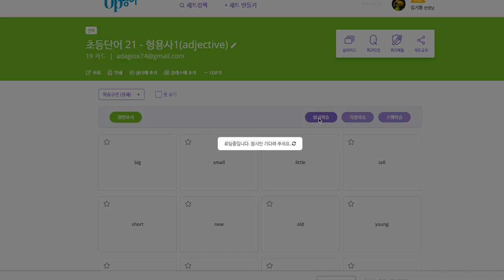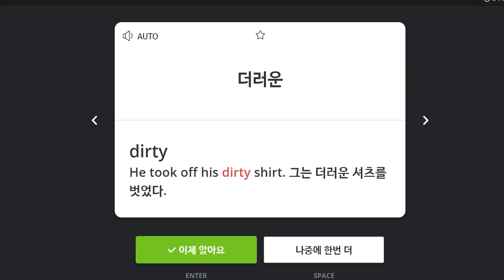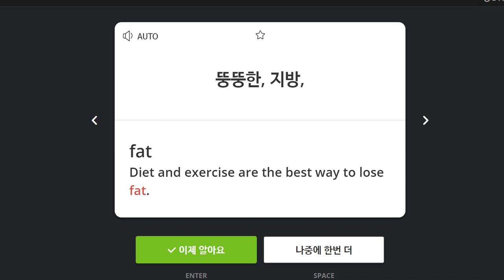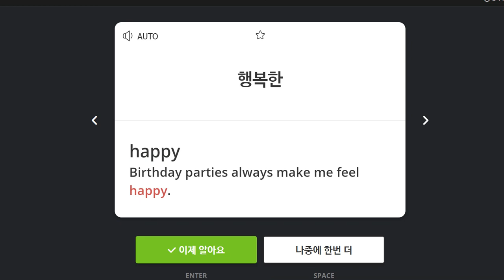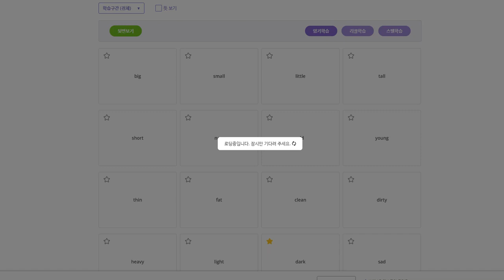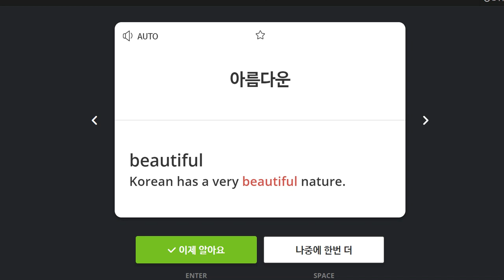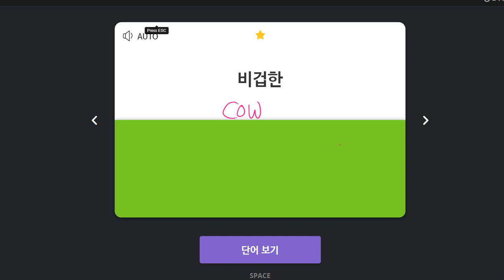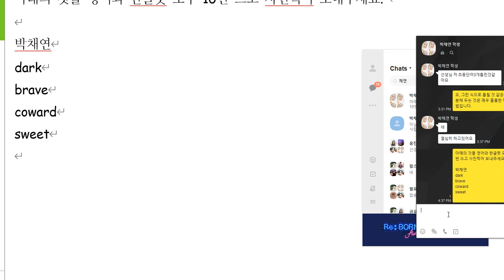박채연 2020 04 14